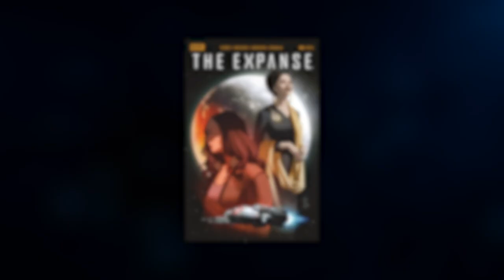The Expanse Comic Issue 1 | Bridge the Gap Between Seasons 4 and 5 | Dramatized Recap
Boom Studios recently published the first issue of a four-part Expanse mini-series bridging the gap between seasons 4 and 5! In this video, I recap (with music and sound FX) the events of this first issue where Avasarala struggles with a new project on Luna and Bobbie discovers a shadowy organization… which may unite Earth, Mars, and the Belt.

Let me know what you thought of the issue in the comments, where you think it's heading, and how it will lead into what we’ve seen of season 5! Personally, I’m impressed with the issue's focus on character development, giving us a better look at Avasarala and Bobbie’s mindsets prior to the current season.

If you enjoyed the video comic experience, check out our adaptation of Fire and Stone! A series traversing the Prometheus, Alien, and Predator franchises across multiple eras!